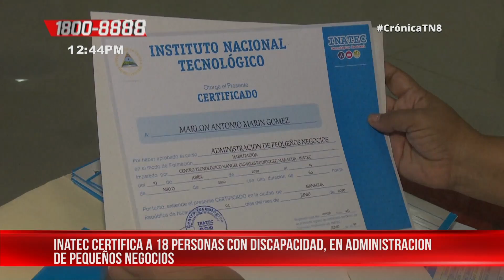Personas con discapacidad visual culminan capacitación del INATEC - Nicaragua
La mañana de este miércoles, el Instituto Tecnológico Nacional (INATEC) entregó certificados a personas ciegas, que concluyeron con éxito el curso de formación en administración de pequeños negocios y elaboración de canastas de perfil plástico.

Esta capacitación presencial se realizó gracias al trabajo en conjunto de la Organización de Ciegos de Nicaragua, Marisela Toledo, y los centros tecnológicos Manuel Olivares y Hugo Chávez.

Javier Zúniga, director de la dirección técnica metodológica de INATEC, aseguró que este curso tiene como objetivo fortalecer las capacidades a personas con discapacidad, para el emprendimiento sostenible y poder generar ingresos a nivel de familia y comunidad.

"Hoy estamos finalizando un proceso evaluativo con personas con discapacidad visual, estamos trabajando y certificando a 18 compañeros y compañeras que participaron en estos dos cursos que tuvo una duración de tres meses", refirió Zúniga.

"Nosotros somos capaz de todo y gracias a Dios que hoy recibo este diploma, ya que soy capacitada para salir adelante y le doy gracias al Gobierno que nos da esta gran oportunidad ya que nos sentimos útiles y nos hace sentir que valemos, y de esta manera tenemos trabajo", añadió Jairo Quintanilla, del curso de elaboración de canastas de perfil plástico.

Enseñanzas técnicas y productivas
La fortaleza de estos cursos fue la enseñanza de herramientas técnicas, para poder administrar sus pequeños negocios y poder ser sostenible en la dinámica productiva, el que estuvo dividido en ocho para administración de pequeños negocios y nueve de elaboración de canastas de perfil plástico.

En los 45 centros tecnológicos del país junto con las asociaciones se están desarrollando este tipos de cursos como parte de un proceso evaluativo.

El Gobierno a través del Tecnológico Nacional, continúa así garantizando los derechos en inclusión educativa para así fortalecer los conocimientos y capacidades sobre administración de pequeños negocios.

La metodología aplicada fue Aprender-Haciendo, que implementa el INATEC.

El acto de clausura de este curso se realizó en el auditorio Héroes de la paz, ubicado en el centro tecnológico Manuel Olivares en Managua.